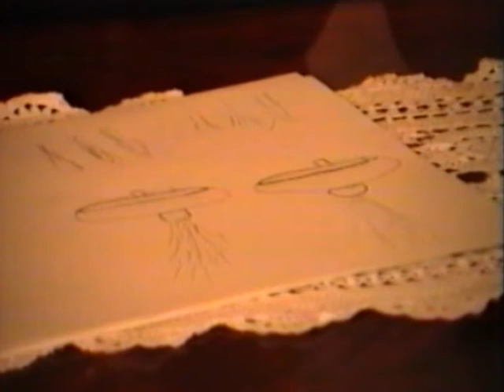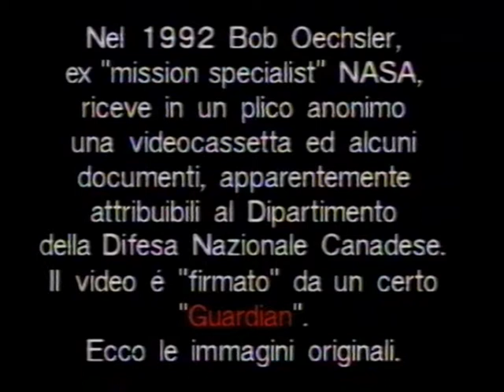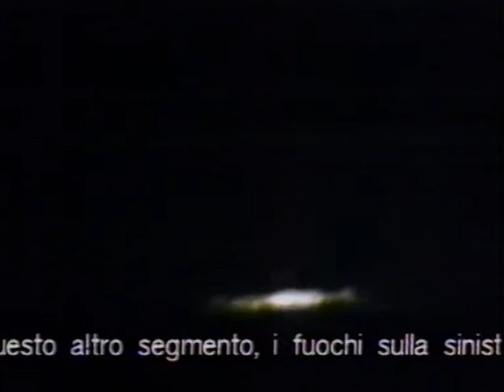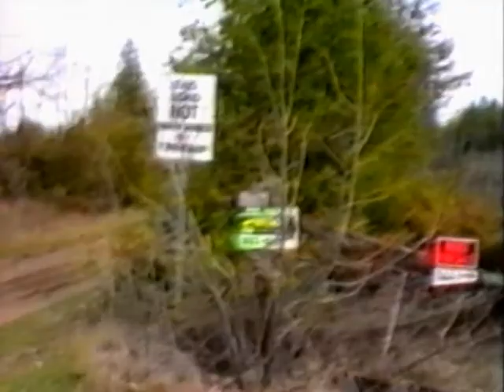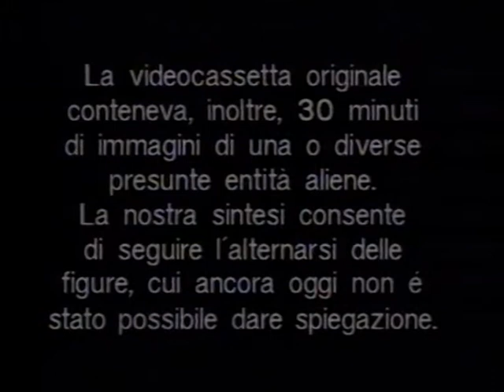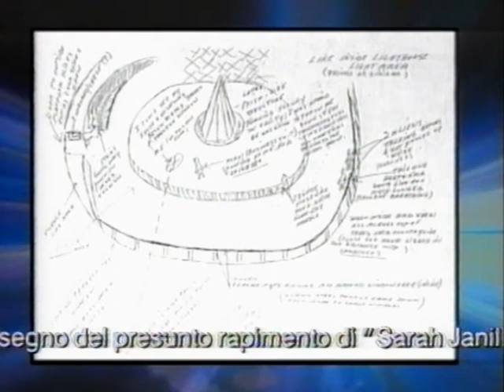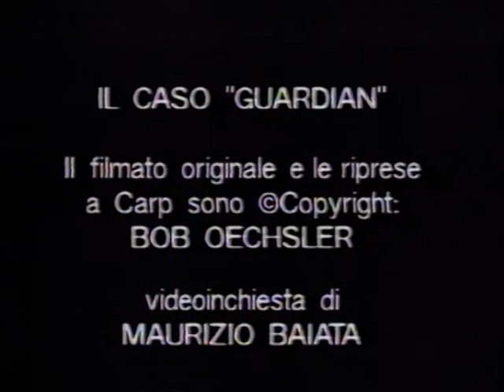UFO DOSSIER X: IL CASO GUARDIAN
Produzione: Futuro Snc - Roma in collaborazione con il Centro Ufologico Nazionale
Formato: Vhs
Casa editrice: Fabbri Video - RCS libri S.p.A. Milano
Anno: 1997